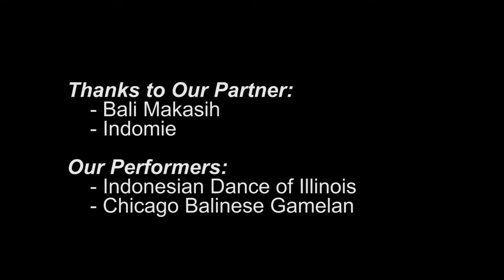I Heart Halal Chicago 2019 by KJRI Chicago